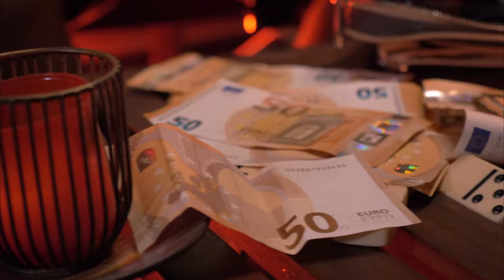CRAAZY X WAHWAAH - BUSS OUT ( CLIP OFFICIEL )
Produced by  : RUDE  EMPIRE MUSIC GROUP

Directed By :  Ye Films
Lyrics by :  Craazy x Wah Waah
Mix / Master : Pandy